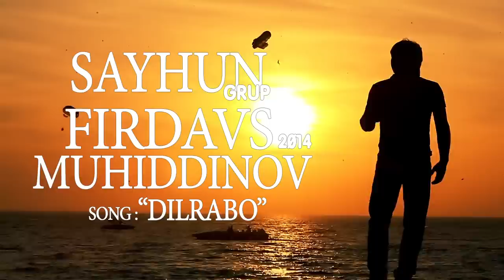Фирдавс Мухиддинов - Дилрабо OFFICIAL VIDEO HD 2014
Firdavs Muhiddinov - Dilrabo .